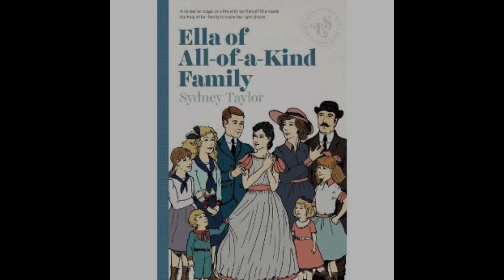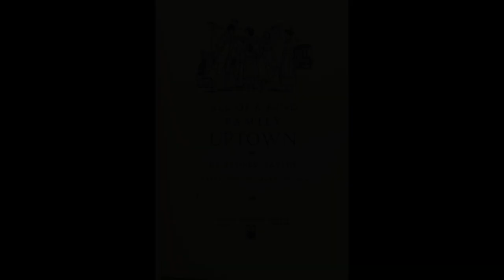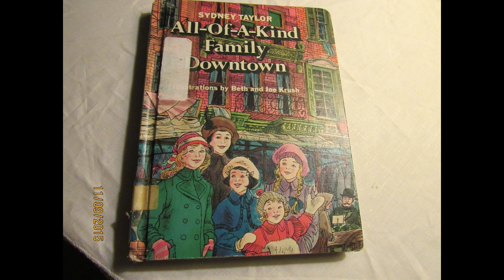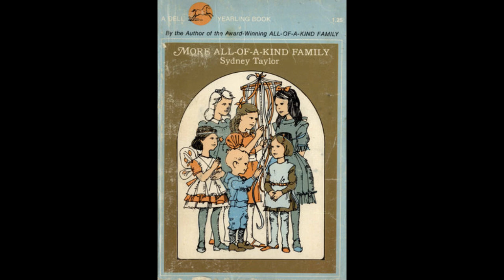"All-of-a-Kind Family (All-of-a-Kind-Family, #1)" By Sydney Taylor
The story of "All-of-a-Kind Family" by Sydney Taylor captures the lives of a Jewish immigrant family in early 20th-century New York City. The narrative revolves around five sisters—Ella, Henny, Sarah, Charlotte, and Gertie—who live in a small apartment on the Lower East Side with their parents. The book is a reflection of the immigrant experience, Jewish traditions, and the deep familial bonds that sustain the family through their daily lives.The sisters' adventures are simple yet rich with meaning, offering a glimpse into the life of a tight-knit family navigating the complexities of their cultural identity and the challenges of poverty. The book balances everyday moments, such as cleaning the house or going to the market, with the warmth and humor that define the family's relationships. The strong sense of community in the neighborhood is evident, as the girls interact with neighbors, street vendors, and shopkeepers, creating a vibrant picture of their world.At its core, the story is about the resilience of the family, their ability to find joy in small things, and their commitment to one another. The sisters' personalities are distinct, yet they share a strong bond that is beautifully depicted throughout the book. Ella, the eldest, often takes on a maternal role, while Henny, the second oldest, is more rebellious and adventurous. Sarah, Charlotte, and Gertie, the younger sisters, each have their own quirks and strengths, adding depth to the portrayal of the family.Jewish traditions play a significant role in the story, as the family observes holidays like Passover and Hanukkah. These celebrations are woven into the narrative, not just as religious observances but as moments of connection and reflection for the family. Through these traditions, the book emphasizes the importance of cultural heritage and the ways it can provide comfort and stability, especially for immigrants in a new and often challenging environment.One of the most memorable aspects of the book is the way it portrays the children's resourcefulness and imagination. The sisters find ways to entertain themselves despite their limited means, whether it’s through storytelling, reading, or making up games. This resourcefulness highlights their ability to make the most of what they have, and it speaks to the broader theme of finding happiness in the face of adversity.The narrative also touches on the broader social issues of the time, such as the struggles of immigrant families, the economic hardships they face, and the discrimination they encounter. However, these themes are approached with a light touch, allowing the story to remain accessible and engaging for younger readers while still conveying important messages about resilience, empathy, and understanding.The relationship between the parents and the children is another central theme. The mother is a figure of strength and wisdom, guiding her daughters with love and patience. The father, though often busy with work, is portrayed as a caring and gentle presence in the girls’ lives. Together, the parents create a nurturing environment that allows the girls to thrive despite the challenges they face.Through its depiction of a Jewish immigrant family, the story offers a universal message about the importance of family, tradition, and community. It is a celebration of the everyday moments that define our lives, the small acts of kindness and love that sustain us, and the ways in which we can find joy and meaning even in difficult circumstances.In conclusion, the story is a timeless portrayal of a family that, despite their struggles, remains united by love, tradition, and their shared experiences. It is a story of resilience, resourcefulness, and the enduring power of familial bonds, offering readers a window into a world that, though specific in its cultural and historical context, resonates with universal themes of belonging, identity, and the strength of the human spirit.